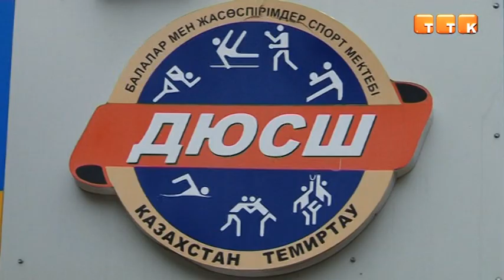В ДЮСШ новая спортивная секция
У детей появилась возможность обучаться самбо. Кроме того, секции синхронного плавания и волейбола теперь имеют статус олимпийского резерва.